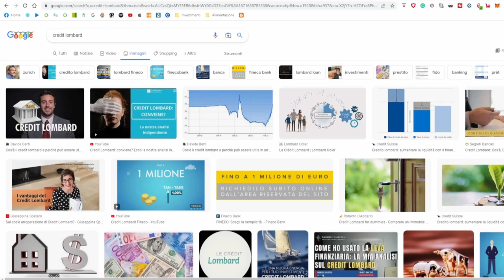La truffa del Credit Lombard - Un arma a doppio taglio? Come funziona?